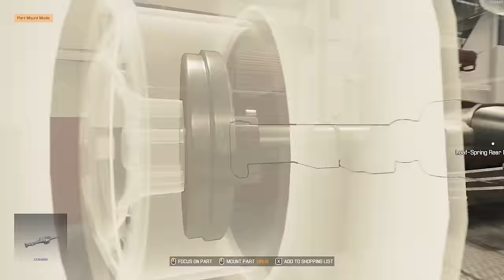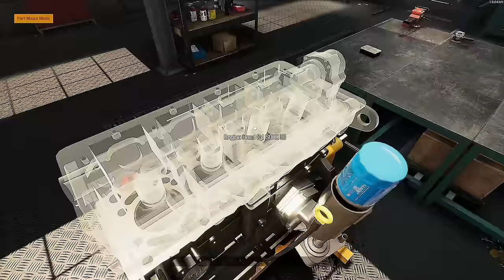Pierce Arrow Firetruck restoration - Car Mechanic Simulator 2021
I find of abandoned Pierce Arrow Firetruck in junkyard and repair it.

Only for Deadbob777's patrons.